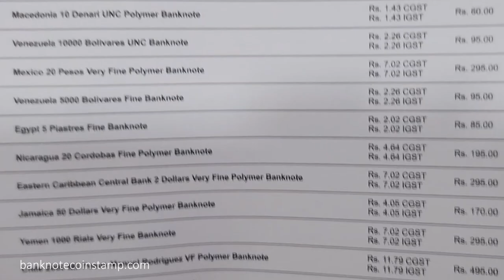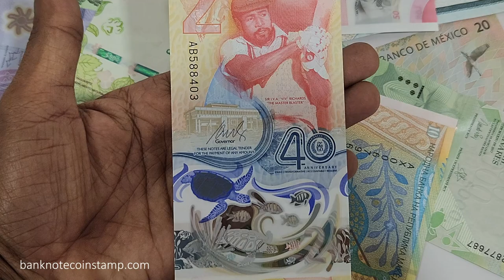Tanzania 5000 Shilling Banknote | Mozambique 1000 Meticais Banknote Collection | order video